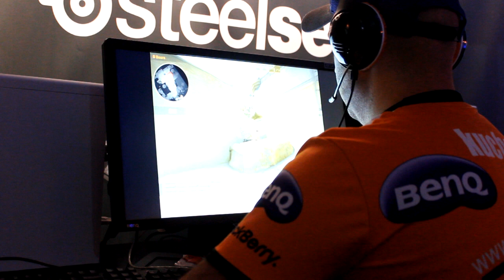DHS2013: Атмосфера матча Virtus.pro vs Lemondogs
vs @

You're a progamer? Want the same highlight for free?
Msg me Virtuspro.org @ Quakenet